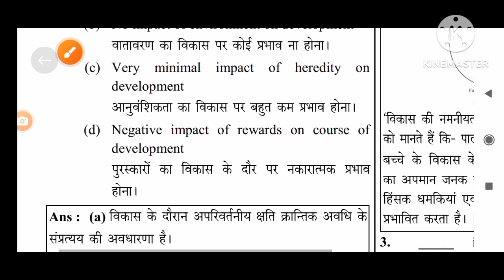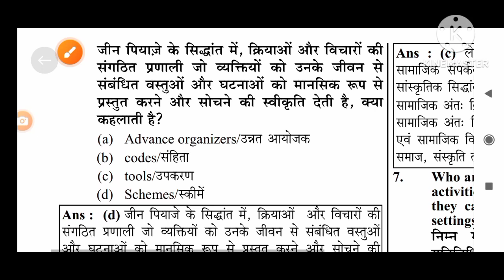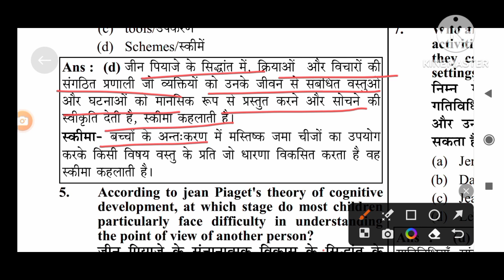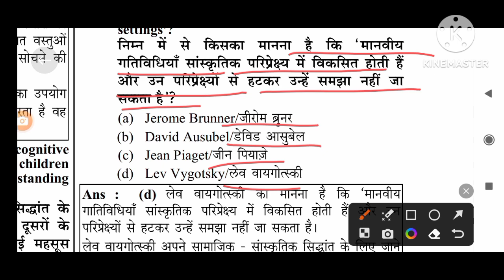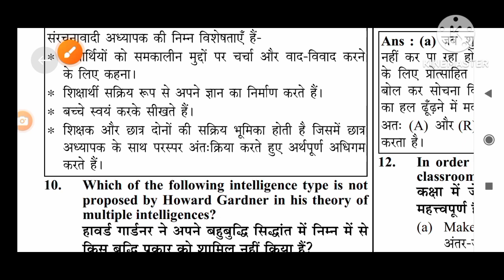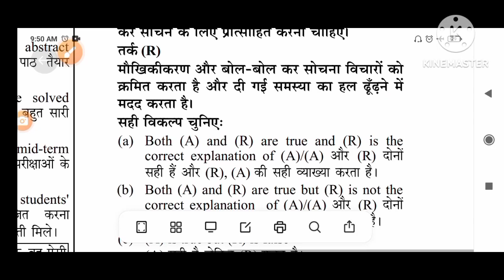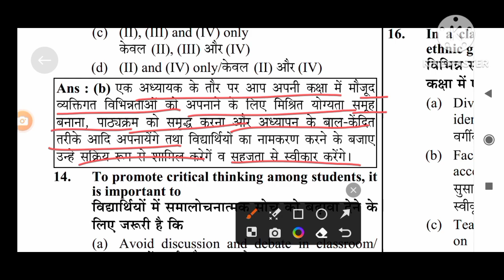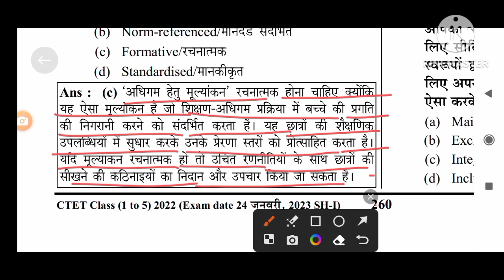CTET PREVIOUS YEAR QUESTION| CDP MOST IMPORTANT QUESTION🔥 24 jan 2023...पेपर में आने वाले प्रश्न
ctet previous year question paper, CTET exam, ctet2023, ctet aug , ctet ke aaye hue paper, ctet mein aane wale question, most important question of ctet, ctet pass kare